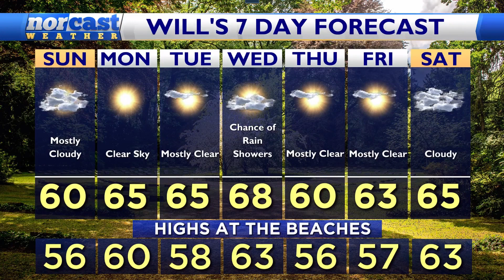Sunday Evening Forecast April 21st, 2024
LOTS OF SUNSHINE TOMORROW! We saw some sun today, but barely any clouds will be seen in the sky tomorrow! Temperatures will also warm up slightly into the mid-60s.